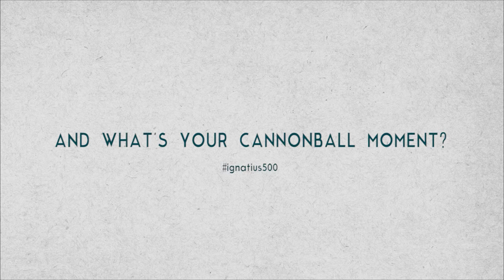Cannonball Luisa Layung Pertiwi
Discover the cannonball moment of Luisa Layung Pertiwi, LRP (Latihan Rohani Pemula - Spiritual Excercises for Beginner) Season 4.

An Ignatian Year initiative.